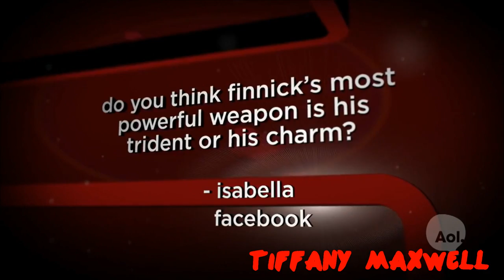Sam Claflin - Funny Moments